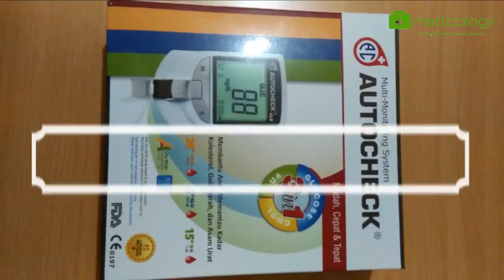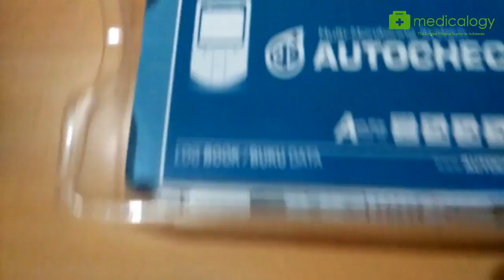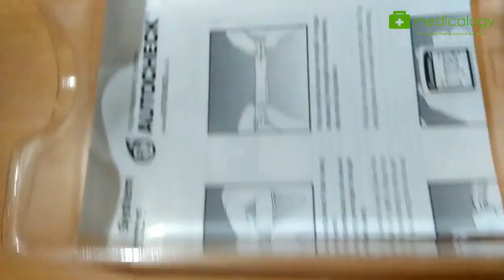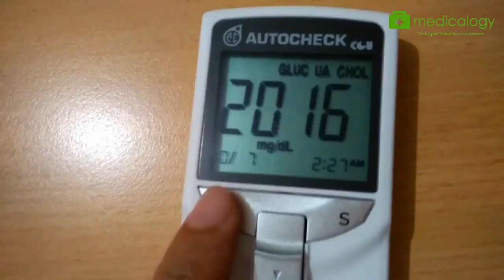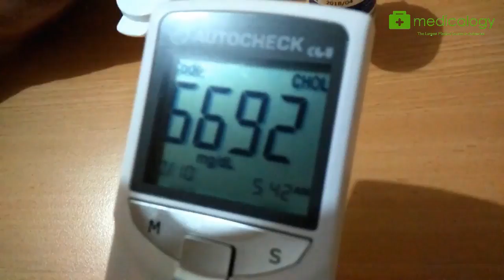Review Alat : Autocheck 3 in 1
Auotocheck 3 in 1 adalah alat cek kadar kolesterol total, asam urat, dan kadar gula darah dengan 1 alat saja.